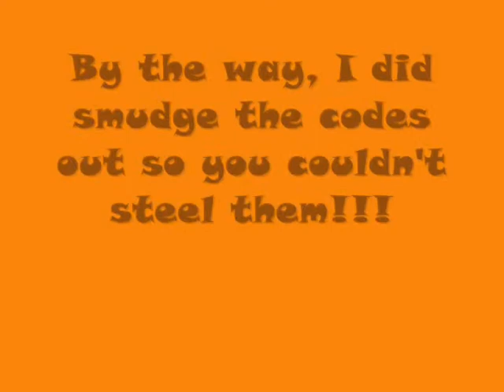Sneak Peek of Graal Code Party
By the way, I did smudge the codes out so you codes so you couldn't Steal Them